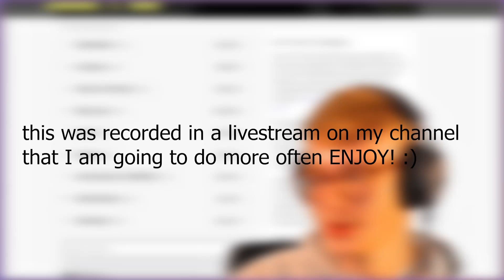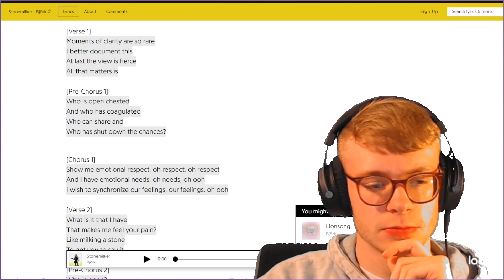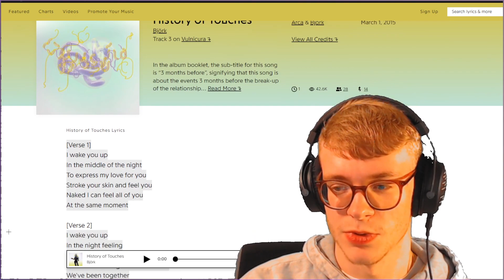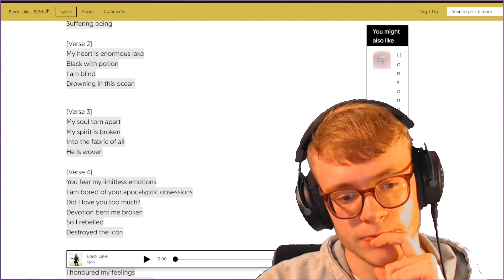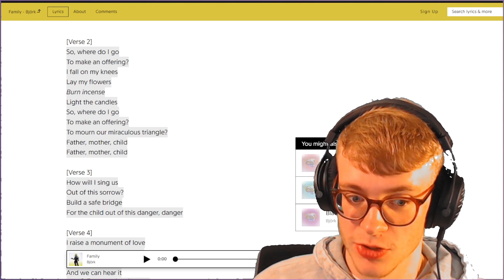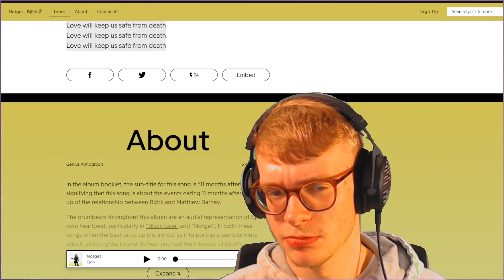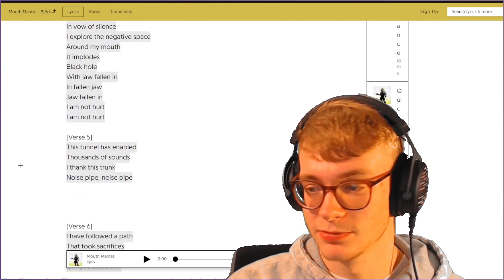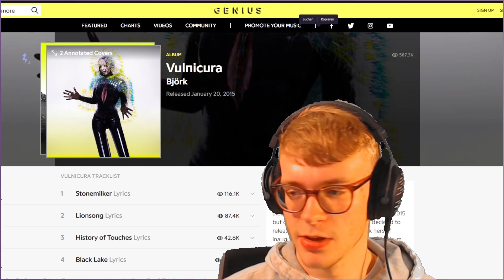Björk - Vulnicura FIRST REACTION and REVIEW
A multifaced break-up album filled with heart wrenching electronic production by Arca and the beautiful Vespertine like Björk string arrangements and vocal effort.
Björk - Vulnicura (2015): 8/10
Genres: Art-Pop, Glitch-Pop, Electronic, Experimental
Fav Tracks: Stonemilker, Lionsong, History Of Touches, Black Lake, Family, Mouth Mantra

Least Fav Track: Notget
this confused man only forms his own opinion here, you should too.
Timestamps:
0:00 Opening Thoughts
4:26 Stonemilker
13:42 Lionsong
21:24 History Of Touches
27:56 Black Lake
40:24 Family
45:44 Notget
53:34 Atom Dance
59:52 Mouth Mantra
1:04:54 Quicksand
1:07:48 Stream Talk
1:13:10 Additional Thoughts and Rating